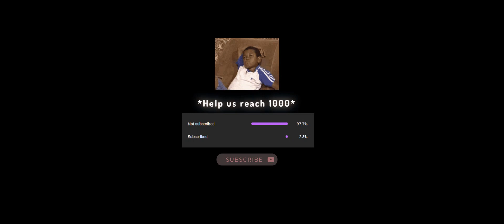THE BEST OF ALBION ZVZ HIGHLIHGTS #2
EQMS EQMS ZVZ Clips | CHIPS | EQMS | Albion Online ZVZ

Huge Clump !